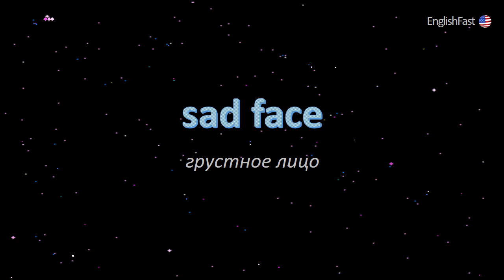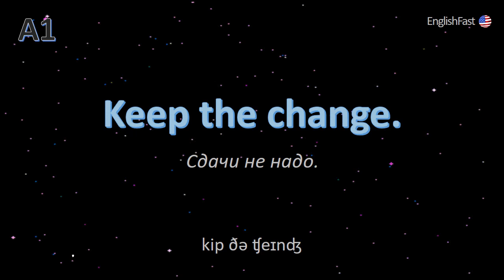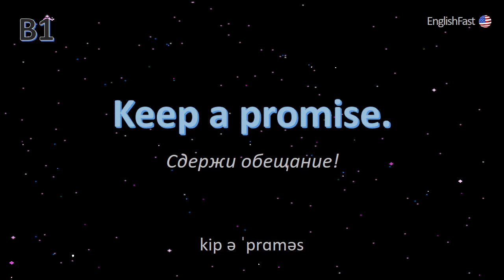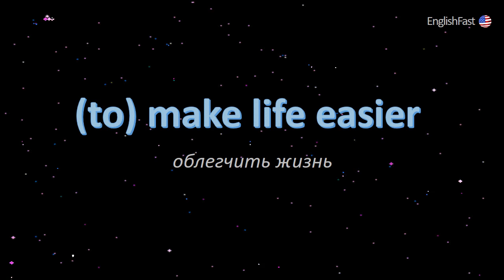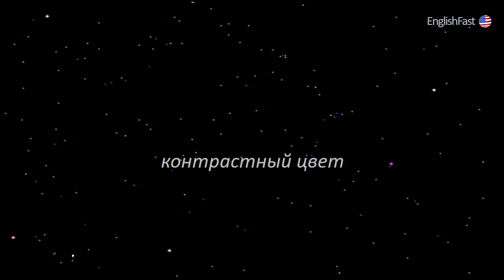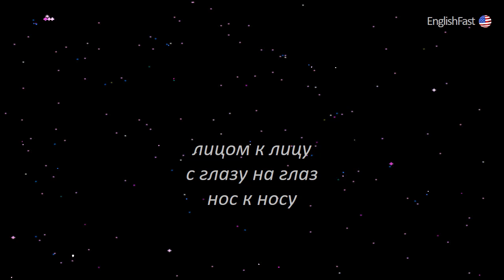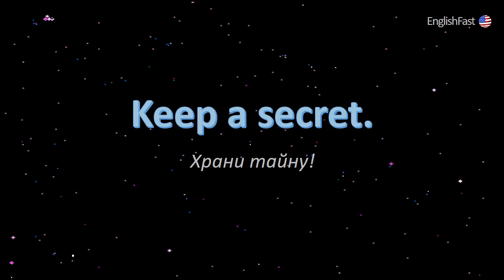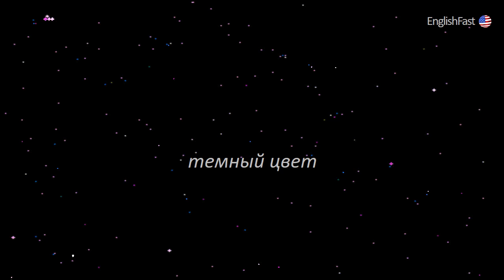#3 КОРОТКИЕ ФРАЗЫ И СЛОВОСОЧЕТАНИЯ НА АНГЛИЙСКОМ.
Короткие фразы на английском. Легко учить, легко применить!
По статистике в 80% случаев одно слово соседствует с двумя-тремя словами-соседями. Например: рок**ая ошибка, чрезв ое положение, стаб ый доход, кошка бывает рыжая, серая, черная и бездомная. Если при разговоре с собеседником, вы не поймете одно слово, то зная высокочастотные фразы, вы всегда сможете достроить мысль собеседника в своей голове.
Английский по уровням. Учите, то что нужно: английский для свободного общения.
Настоятельно рекомендую задействовать все отделы мозга, чтобы фразы были в активе:
1. Громко повторять
2. Учить утром и перед сном.
3. Написать от руки, желательно изготовить карточки.
4. Повторять по схеме:
через 20-30 минут
через 1 день
через 2-3 недели
через 2-3 месяца
Тайминг
00:06 ТРЕНАЖЕР: Короткие фразы на английском
18:20 ТРЕНАЖЕР: Проверь себя!
Улучши показатели в английском на 100% с EnglishFast.
Специальная методика поможет улучшить английский, ведь наши видео основаны на технике «Теневое чтение».
Оставляйте свои комментарии, предложения, мне очень приятно их читать, они мотивируют меня на создание полезного контента для вас.